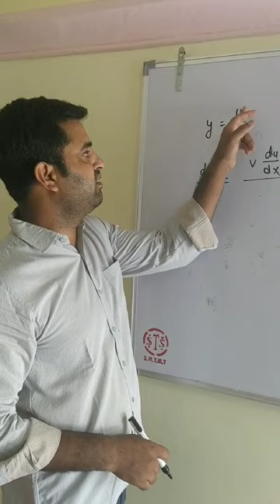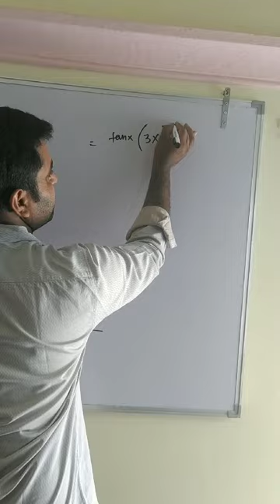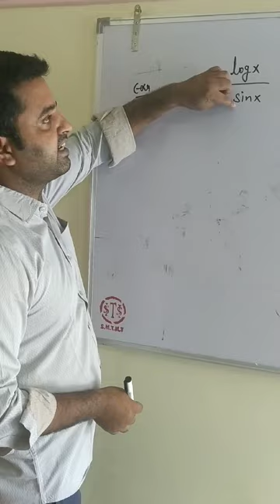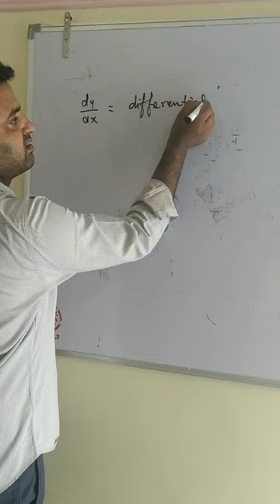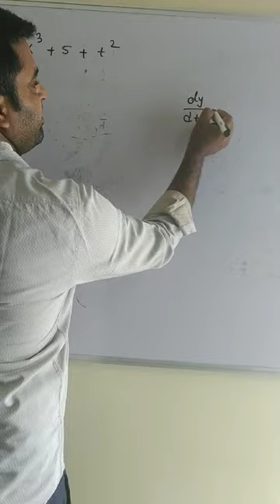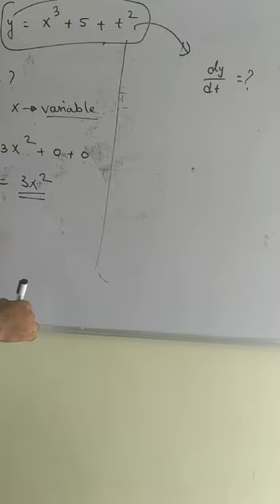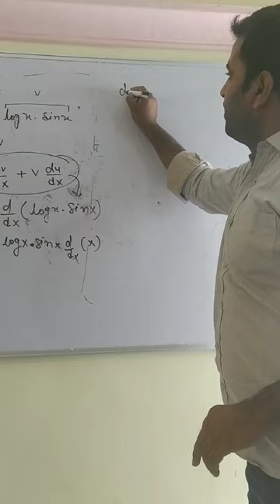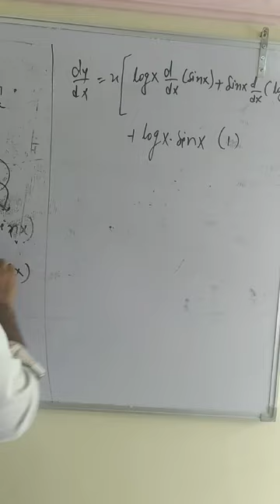Basic mathematics for physics Lec 9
Basic discussion